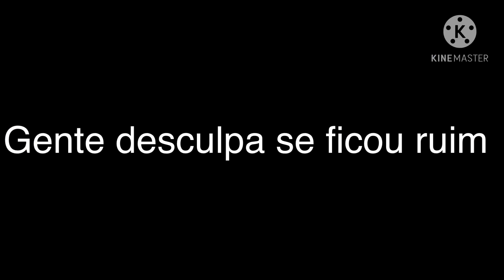Pacify Her[[Tradução(um pouco adaptada)KakaObi especial 20 mil inscritos]]Ler descrição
Gente,eu me inspirei na M A H I N A
Então,eu não copiei ela!Apenas me inspirei